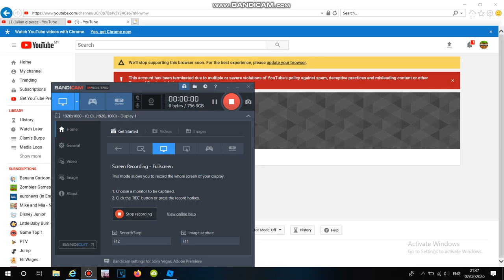JBZL25 Is Terminated Because Of Others Reporting It